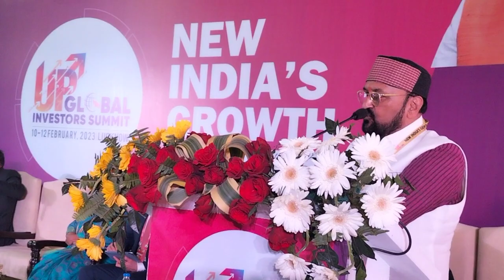in Up Global Investors Summit 12 February 2023